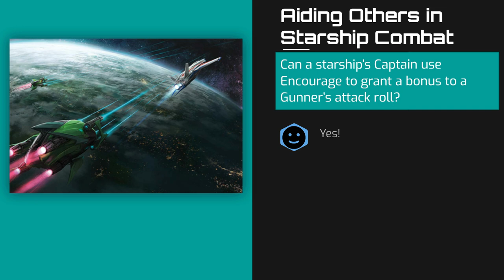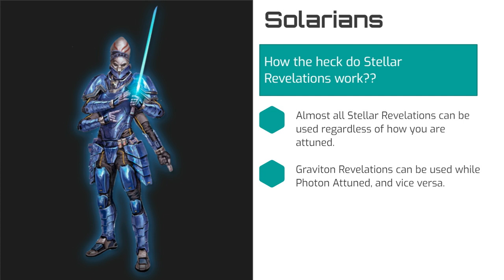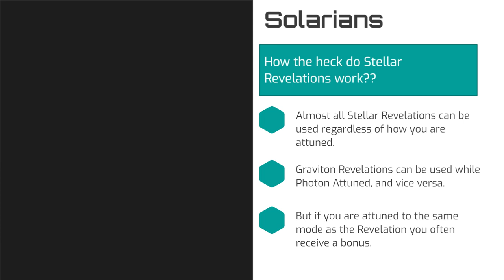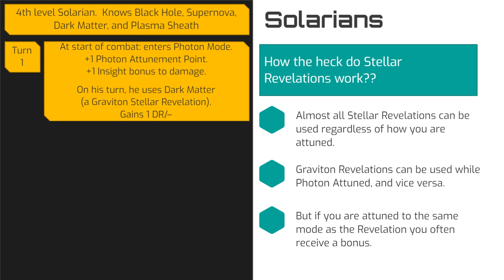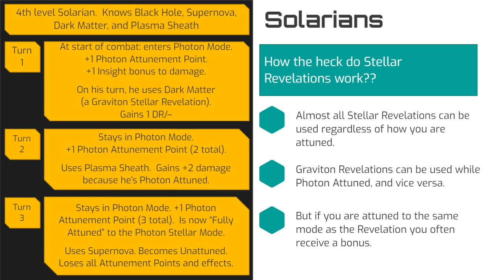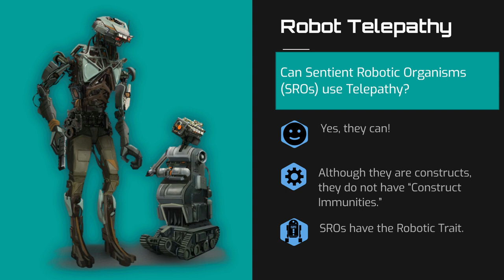Starfinder Supplemental 01: Solarian Powers, Robot Telepathy, & Starship Combat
Not a "proper" Basics of Starfinder video, but testing out a new series of supplemental videos that address some of the questions that pop up at my table during gameplay.  If my group has these questions, yours might too!

In this edition we discuss:
- Does Harrying Fire work with Gunnery Checks?
- Can a starship captain's Encourage ability be used to apply a bonus to Gunnery Checks?
- How the heck do Solarian Powers work?!
- Can Sentient Robot Organisms use telepathy or dream of electric skittermanders?

Thank me with a cup of coffee!

Twitter: @How_Its_Played_ (include the last underscore)

Some of the maps used in these videos may be purchased from these sites...